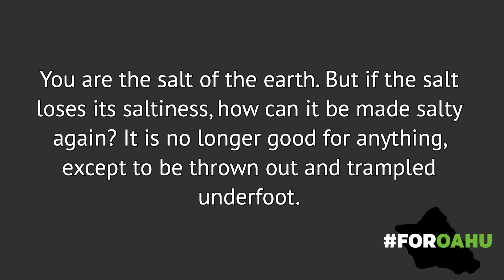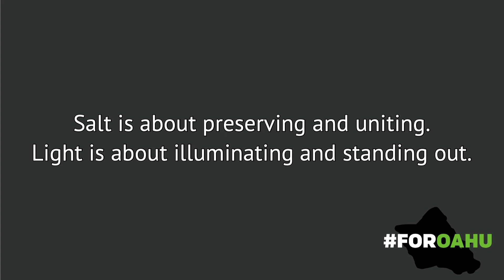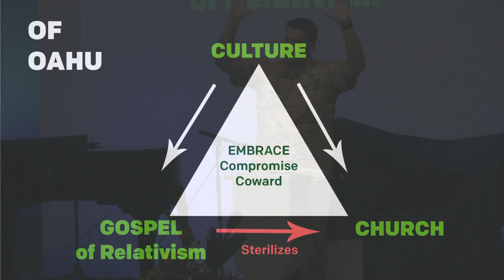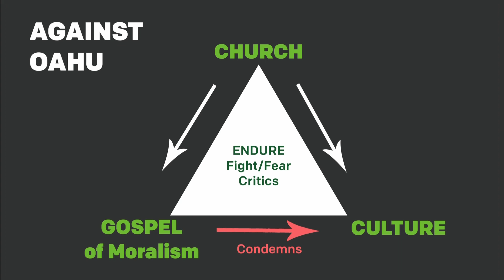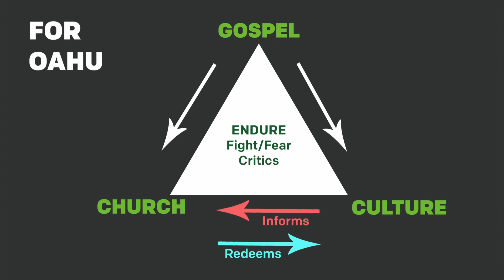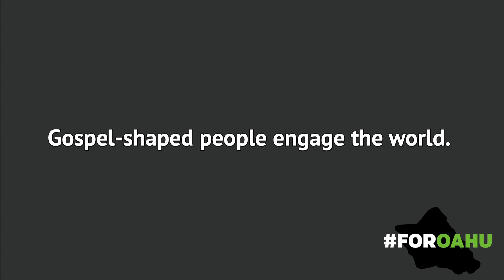Engage the World